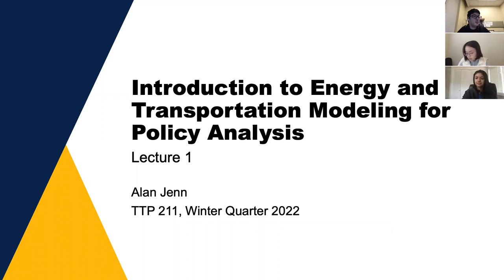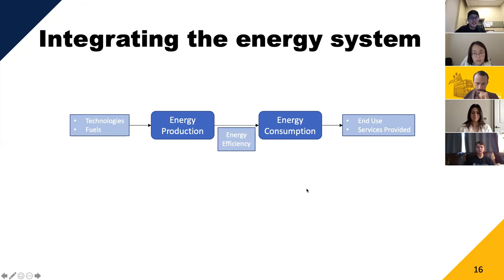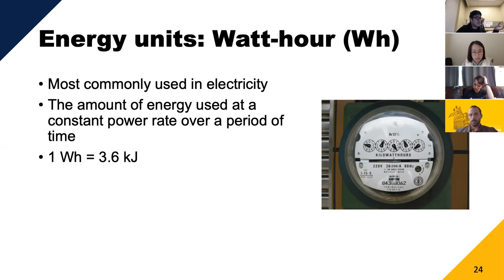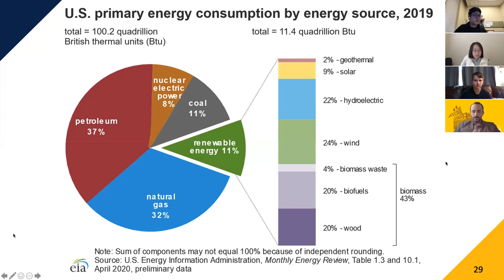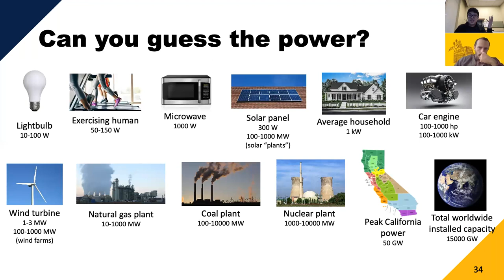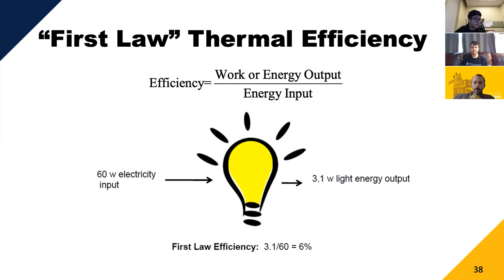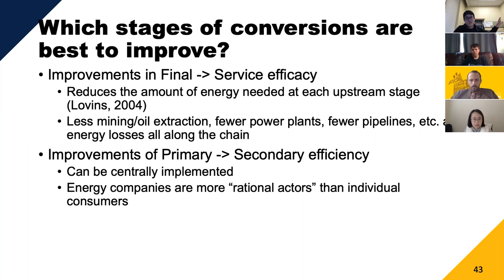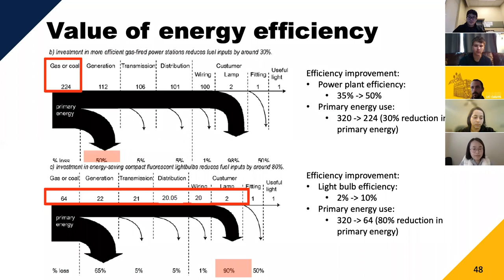UC Davis TTP 211 ETMPA (2022) - Lecture 1